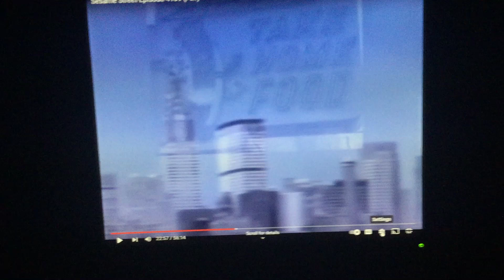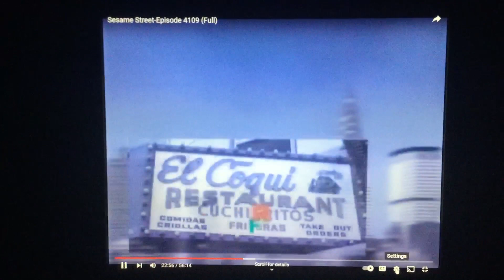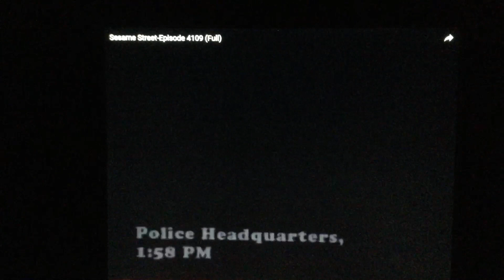Sesame Street Law And Order Special Letters Unit Okay Gather Round Everybody And Find That M Today